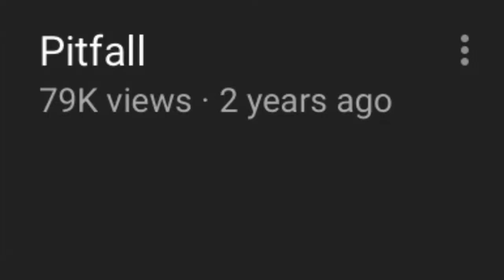Observer- Spooky Guy (Tribetwelve tribute)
Song: Spooky Guy by Danny Gonzalez
(I don’t own any music in this video)
@FreaknPhenomal on twitter